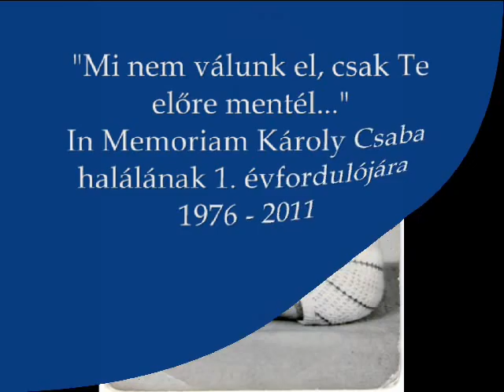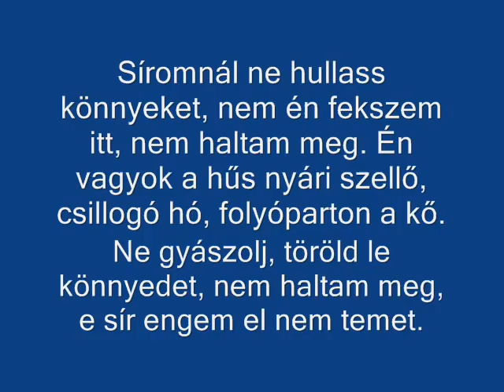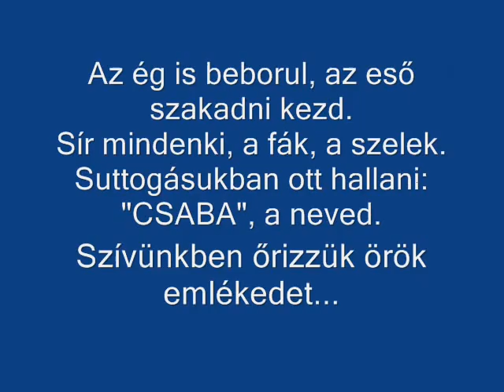In Memoriam Károly Csaba.wmv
Bennünk él az arcod,
Bennünk él a hangod,
Lángod őrizzük mélyen,
Bennünk élsz..
Lángod őrizzük mélyen
Emléked bennünk él...